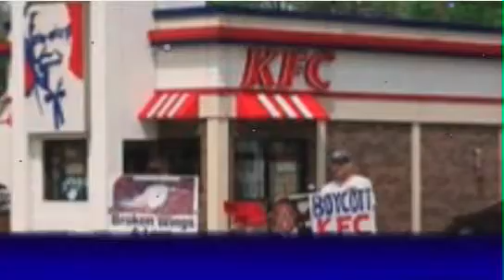freddie freaker boycott's KFC (JOKE)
this video is a joke i have nothing against  KFC